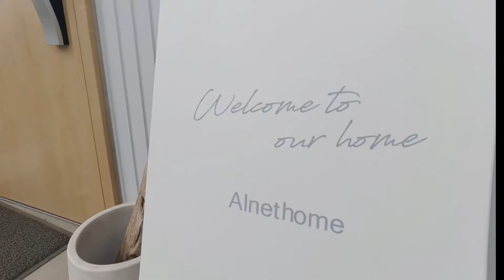【ルームツアー】ホテルライク♥コの字型の家／注文住宅新築一戸建て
「どこで何をするか」というゾーニングを徹底的に考え、リビングとダイニングを別々に設けた珍しい間取りのおうち。大工さんに何回も「ここで合ってますか！？」と驚かれた畳の配置には一つひとつの場所の暮らし方や広さを徹底的に考え抜いた理由が。ボルダリングスペースやセカンドリビング、ホテルライクな造作洗面や３帖のお部屋、突然の来客にも困らない収納術etc…注文住宅ならではの見どころが盛りだくさん！
また、ホワイトを基調にした外観はスタイリッシュでとってもオシャレ♪家の中心に設けたウッドデッキから射し込む光はご家族を笑顔にし、毎日明るくて最高の生活を楽しめます。

●今回のおうち
【家族構成】ご家族4人＋ワンちゃん
【建築場所】栃木県
【敷地面積】60.2坪
【延床面積】33.0坪

●目次
00:00　オープニング
01:01  ６帖リビング
02:40　登り棒＆クライミングウォール
03:15　ダイニングキッチン
05:09　畳のランドリールーム！？
07:14　ホテル風造作洗面＆お風呂
09:50　３帖部屋
10:17　寝室
10:39　２階セカンドリビング

ほかの動画も見てね！